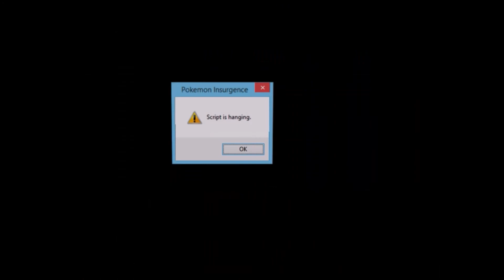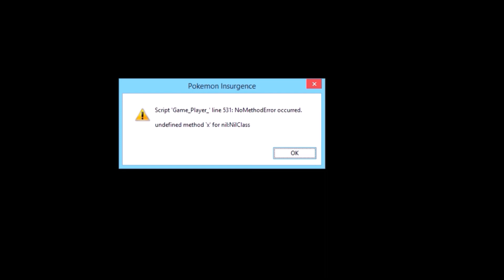Pokémon Insurgence Episode 11-Sauvons l'Imbécile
Bienvenue dans cette nouvelle région de Pokémon, la région de Torren.
Dans cette région les cultes comptent tous envahir le monde pour y imposer leurs idéaux, seront nous à la hauteur d’être le héros de la région ou exposerons nous le monde aux ténèbres ?